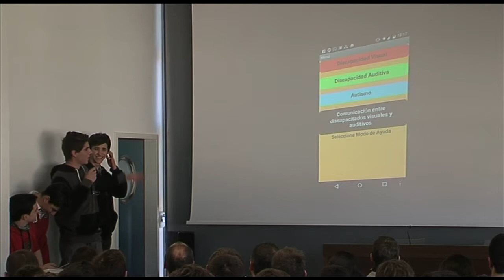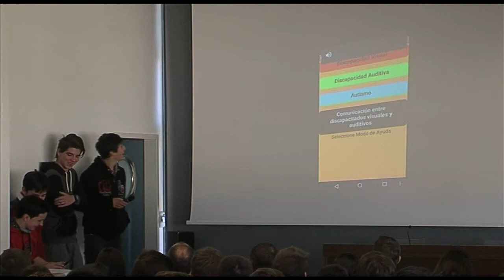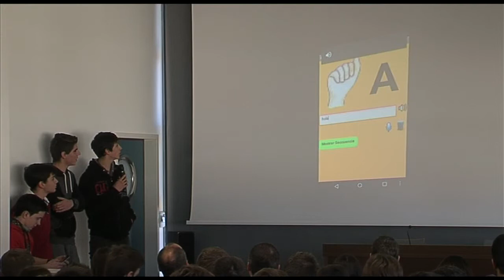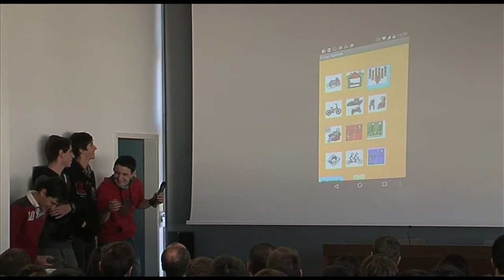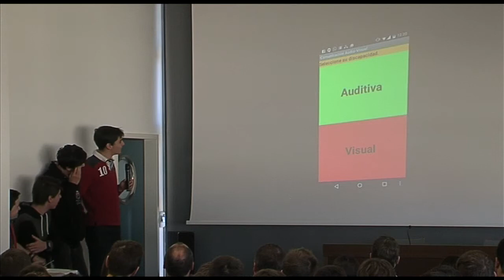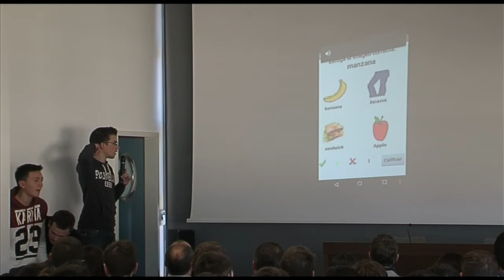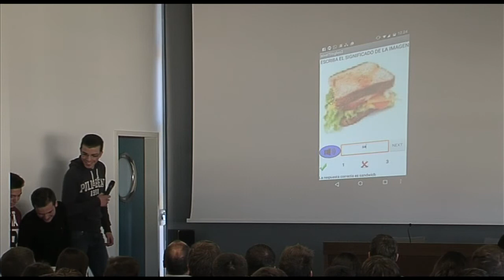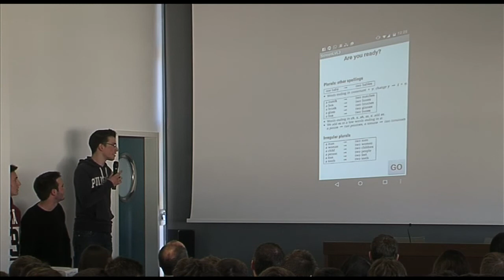Presentación IES JAUME I Modalidad B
La Semana de la Ciencia tiene como objetivo fomentar la sensibilidad de la sociedad española hacia las actividades de investigación científica e innovación tecnológica, y promover la cultura científica de los ciudadanos mediante el acceso al conocimiento y a las actividades de los investigadores españoles.
Los CONCURSOS se dirigen a alumnos/as de ESO, Bachillerato y Ciclos formativos de grado medio y superior.